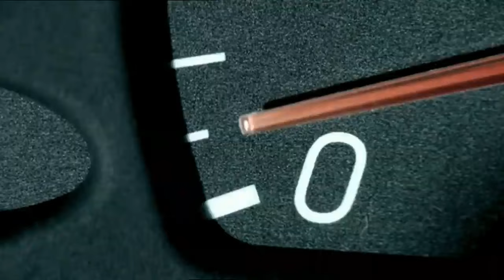Reconstruction (Pedestrian)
Speeding just 5km over the limit greatly increases the risk of killing. Wipe off 5. RoadSafety. SpeedKills.

Transport Accident Commission of Victoria video.